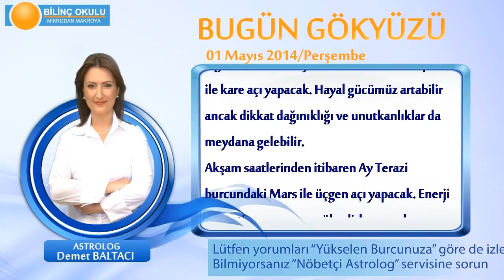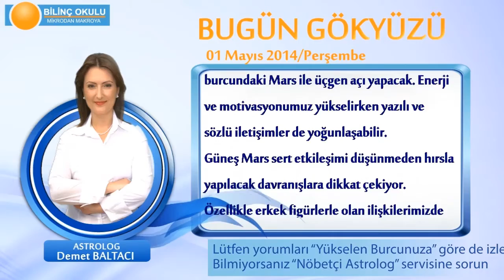AKREP Burcu, GÜNLÜK Astroloji Yorumu,1 MAYIS 2014, Astrolog DEMET BALTACI Bilinç Okulu